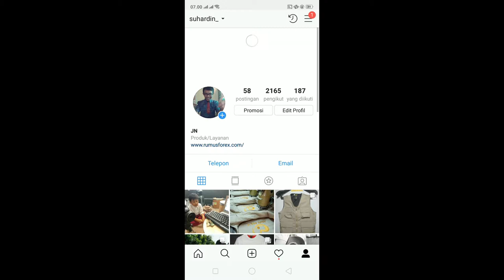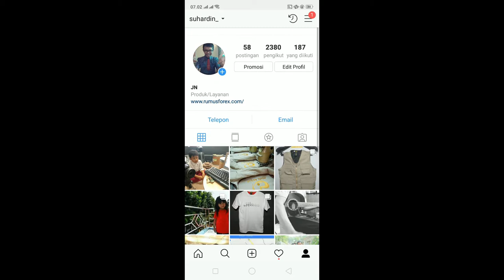Cara menambah follower IG dengan cepat | dalam hitungan deting ratusan Follower baru masuk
Siapa tau anda berhasil, saya sudah buktikan berhasil, 30 monit 2.000 Follower baru masuk, jika tidak berhasil Tanyakan di kolom komentar, jgn lupa subscribe dan like.. add IG gue user : suhardin_